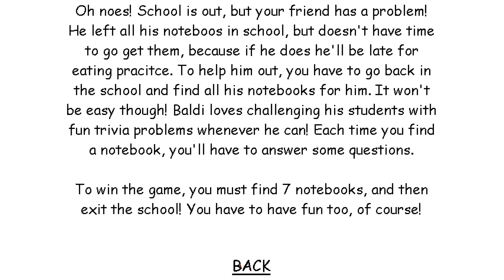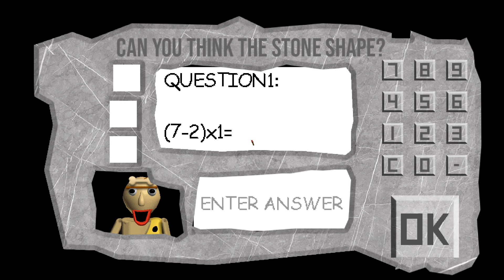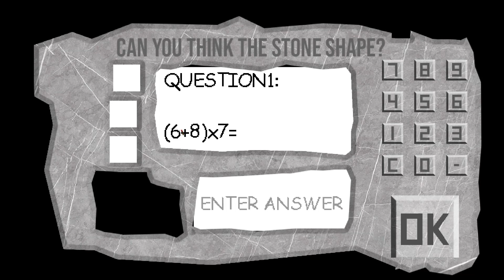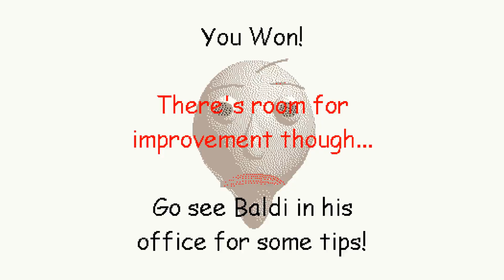Baldi's Basics Stone Age Super Fast Edition - Baldi's Basics V1.4 Mod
Baldi's Basics Stone Age Super Fast Edition - Baldi's Basics V1.4 Mod Full game  & All Endings